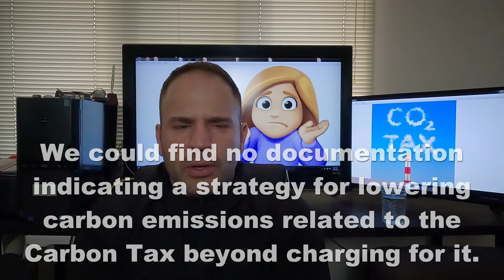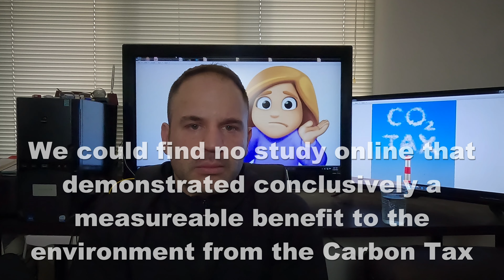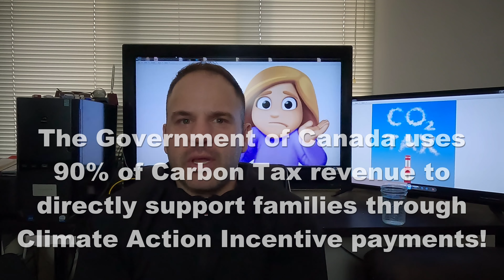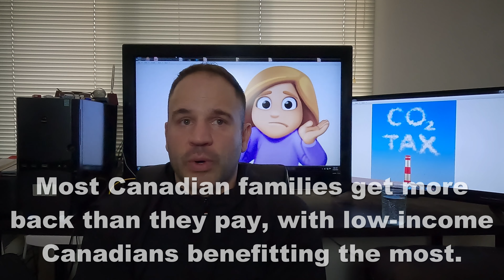Is Carbon Tax Green? Or For MOVING The GREEN?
Doesn't really matter what words you use, or how you deliver the message...Data never lies.  So why ISN'T there any data?  The government says Carbon Tax is the way to prevent climate change...but HOW?  All we've been able to find is taxes being taken in and the money given back to the people!  Is Carbon Tax here to clean up the town...or redistribute wealth like Robin Hood?

Attention Canadian Musicians!  If you want your music on our videos, send your tracks to us at . We want to promote local artists and give them exposure!